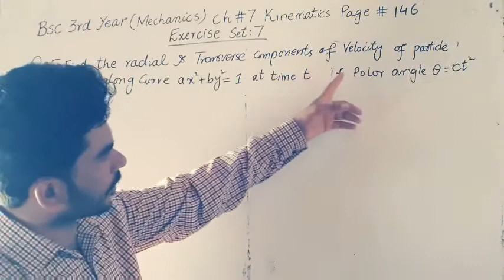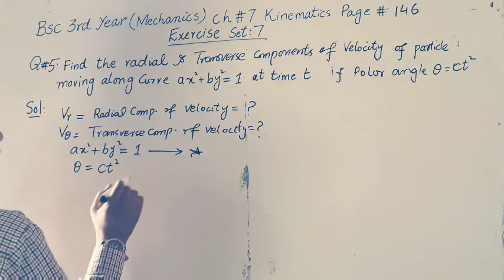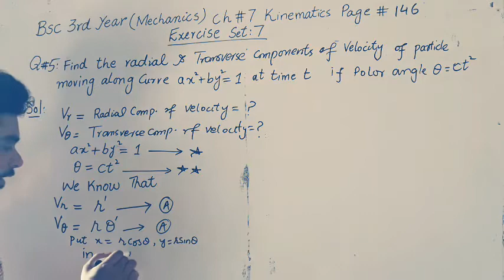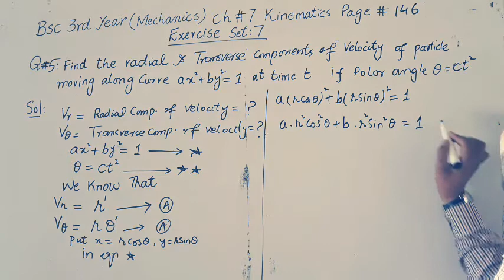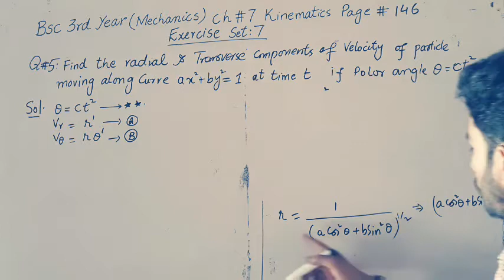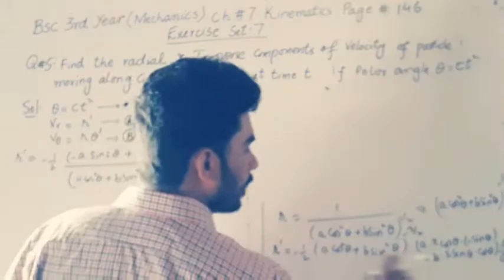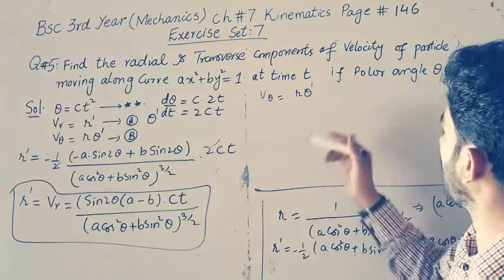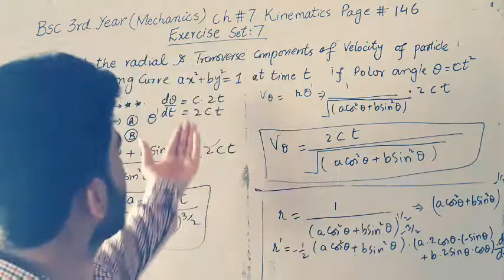Bsc 3rd year mechanics math chapter 7 kinematics lecture 10,Q#5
I Am Professional Mathematics and Statistics Experts. I will assist you in Mathematics, Statistics And Probability. I have Long Experience As Online Tutor, Exam, Quiz and Assignments Solver . In Following Subjects I have long Experience.